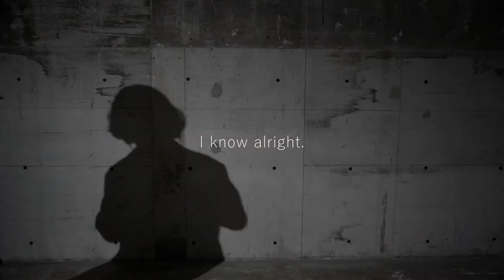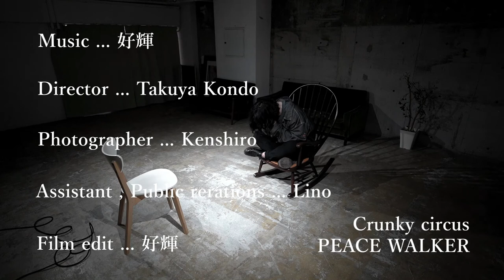Crunky circus - PEACE WALKER [Official Music Video]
少数精鋭クリエイターチームプロジェクト「Crunky circus」

◇クレジット
Direction：Takuya Kondo
Art Direction : Kenshiro
Camera : Kenshiro Tanahashi
Vlog Camera：Lino
Video Edit : Koki

◇作曲、編曲、MV制作、BGM制作等、ご依頼を承っております。

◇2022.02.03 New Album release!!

◇クリエイターチームメンバー
・好輝 : 楽曲制作、運営

・けんしろー : MV撮影、ジャケットアートワーク

Direction：Takuya Kondo
Art Direction : Kenshiro
Camera : Kenshiro Tanahashi
Vlog Camera：Lino
Video Edit : Koki